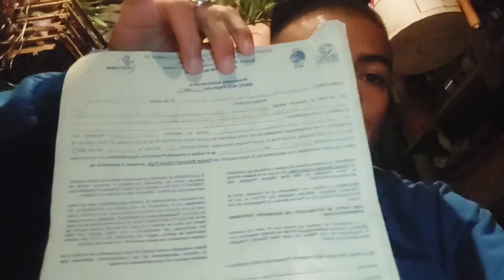Cañon de Mordor y Volcán Poás 2 pt , (Catarata Caída del Cielo )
amigos esperó que les guste este vlog , tienen que saber, que los emprendedores de esta catarata no tienen nada que ver con este tour , ya que los quemaderos del Volcán Poás es ilegal, tengan mucho cuidado , y nos vemos para la próxima.